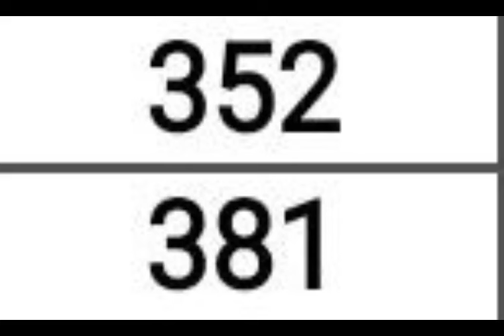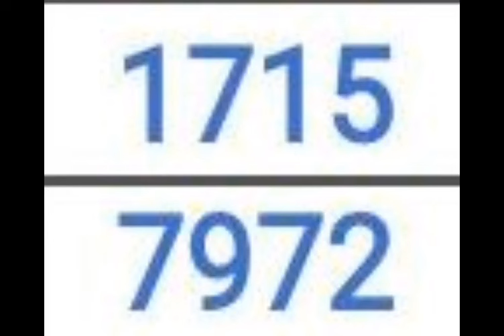Pick 3 & 4 ALL STATES BEST PREDICTION for 14 Mar. 2024 | AMV 555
Pick 3 & 4 ALL STATES BEST PREDICTION for 14 Mar. 2024